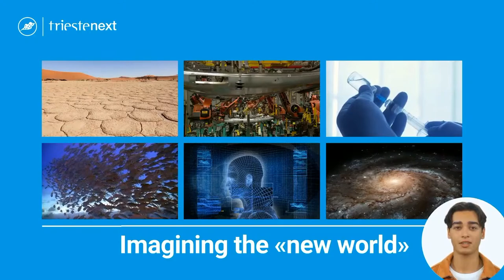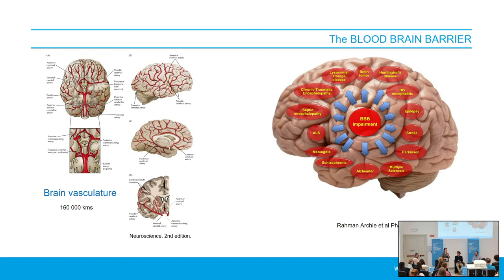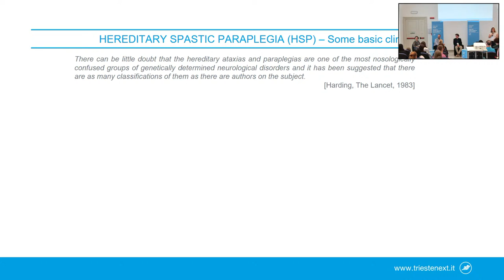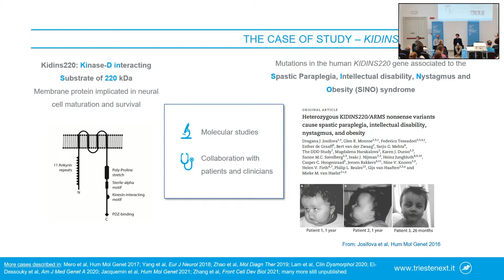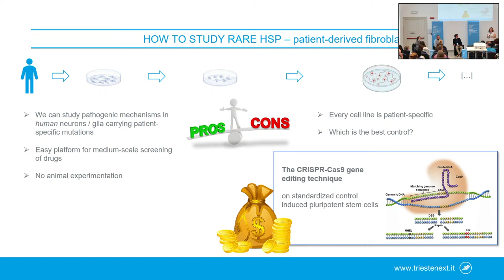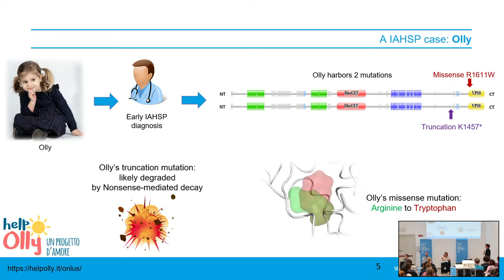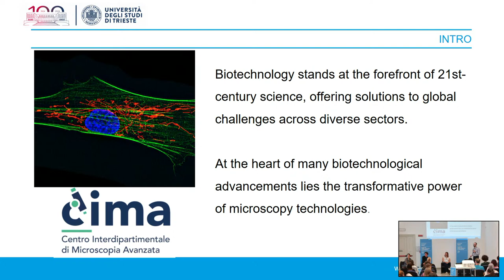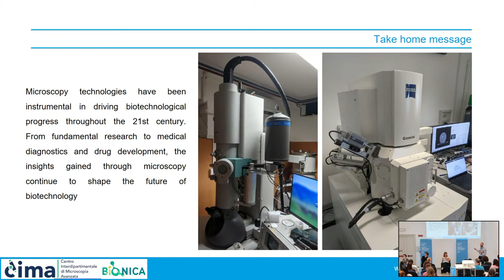BIOTECHNOLOGIES AND 21ST CENTURY CHALLENGESBIOTECHNOLOGIES AND 21ST CENTURY CHALLENGES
The conference will be held by four young researchers who will present concrete examples of the use of biotechnologies in fields of biomedical research. In particular the speakers will focus their talks in presenting cutting edge research in the study of viruses, of rare genetic pathologies, of crossover between structural biology and computational medicinal chemistry and about the use of advanced microscopy techniques.

Panel with Fabrizia Cesca, professor of Physiology University of Trieste, Sara Salinas, researcher in Biotech and Viral research, principal investigator INSERM-Institut national de la santé et de la recherche médicale Montpellier and Matteo Rossi Sebastiano, researcher in Biotech and Pharmacology University of Turin

Chaired by Gabriele Baj, professor of Comparative anatomy and Cytology, coordinator Interdepartmental Center for Advanced Microscopy University of Trieste

A panel by University of Trieste